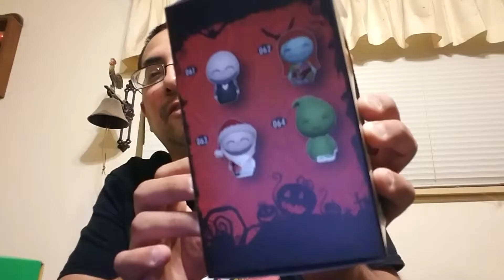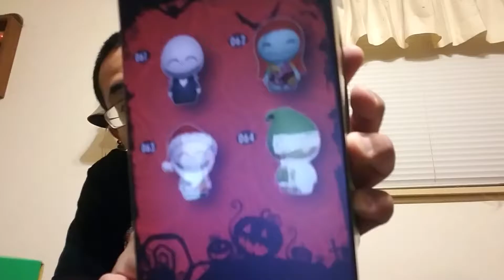October 2016 1up Box unboxing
How did 1up Box do this month?